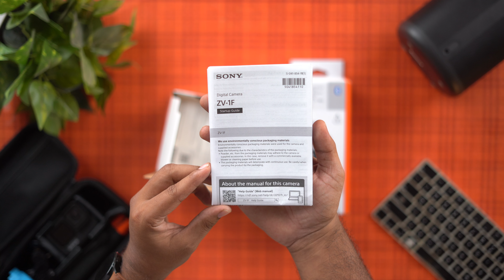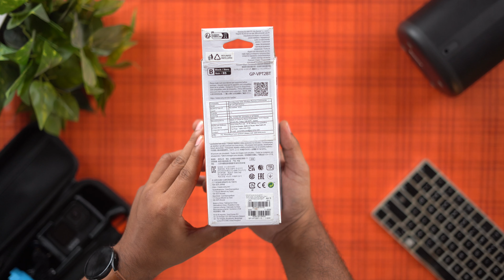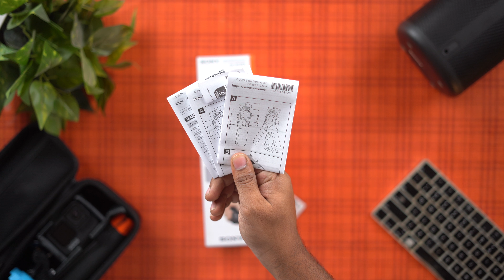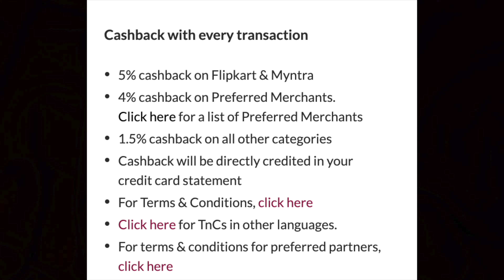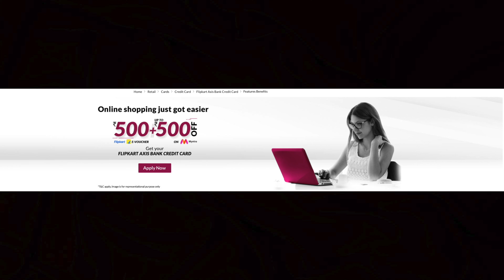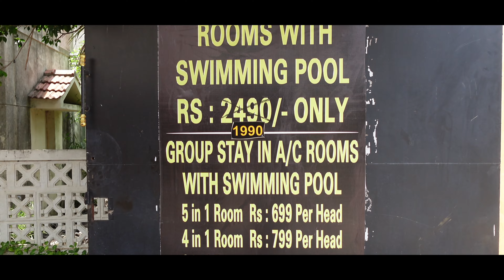Cheap & Best 4k Camera for Vloggers & Youtubers😍? - Sony ZV-1F & Vlogging Grip Unboxing in Tamil!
Hey Guys this is Geekytamizha! In this video, we are going to Unbox Sony ZV-1F &  Vlogging Grip! So, How is the Sony ZV-1F &  Vlogging Grip? Watch the video fully to know it!

Shopping Links :
Sony ZV-1F